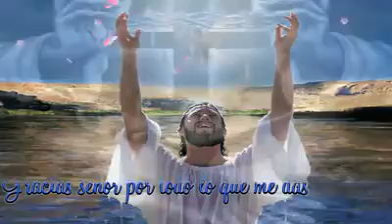12 de marzo de 2015 7:15 p.m.